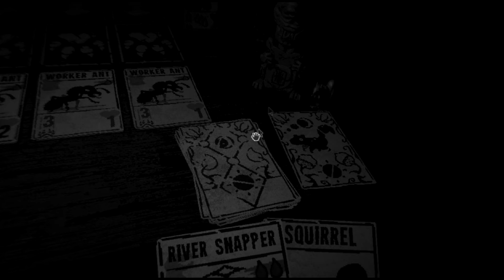Inscryption: Final Boss (Act 1) | No major boons, no rare cards, no scissors, no hourglass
With a little luck, the squirrel totem can be the biggest assist to your journey.

I'm also on Twitter & Instagram: @JuLY_LI0N & @july.lion.insta